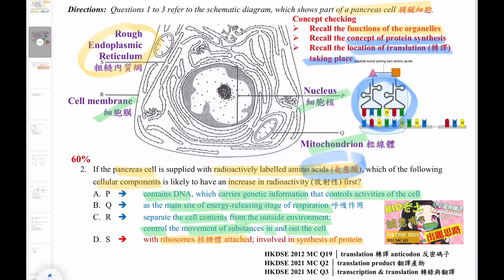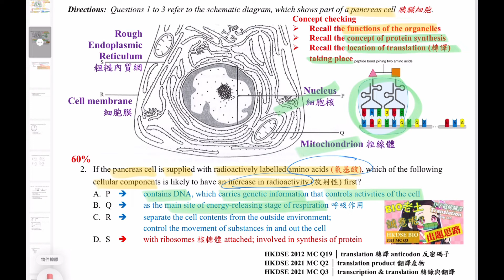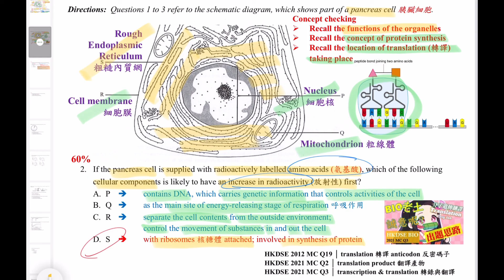DSE Bio│HKDSE 2023 MC Q2│translation 轉譯│ribosome 核糖體│organelle 細胞器功能│Faith Education {雙語Bilingual}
梁公語錄

➘ 你會感興趣的影片:
1. 💋[BIO殺手的告白] 🌹│ 讀Bio乜都要死記？！│揭秘一招讓你學習生物上癮的實戰心法
2. 📌生物科最後提醒005 │ 超實用破解SBA心結 │ experimental VS control set-up 實驗對照點樣分？
3. 📌生物科最後提醒002 │ 全視技能 │ DSER必看溫習方法 │ 六大題型整合 │ 筆記任Down
4. 【經驗實證】📌生物科最後提醒007│考評報告分析心得│網絡思考法│一片解決雕鑽問法│195個必溫概念│DSER必看溫習方法
5. 【初高中理科生必看】3V變項全掌握 3V Secrets │破解SBA│三位一體 Holy Trinity
6. 【Bio5**實戰絕技】📌生物科最後提醒006│你就是答案│狀元也不懂教你的神技│直線抽擊答題法│straight-to-the-point│Faith Education {雙語Bilingual}
0:00 廣東話
1:56 English